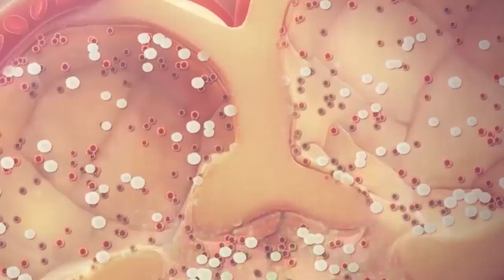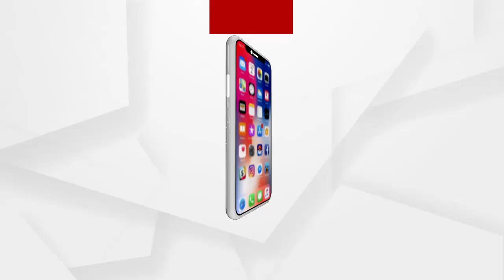ରାଜ୍ୟରେ ବ୍ରିଟେନ ଭାଇରସକୁ ନେଇ ବଢିଲା ଭୟ...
ରାଜ୍ୟରେ ବ୍ରିଟେନ ଭାଇରସକୁ ନେଇ ବଢିଲା ଭୟ । ଅନେକଙ୍କ ପତ୍ତା ମିଳୁନଥିବାରୁ ନିଜ ଆଡୁ ତଥ୍ୟ ଦେବାକୁ ନିବେଦନ କରିଛି ସ୍ୱାସ୍ଥ୍ୟ ବିଭାଗ ...